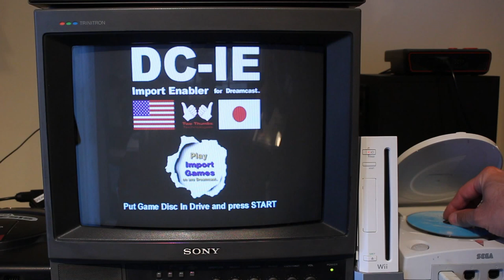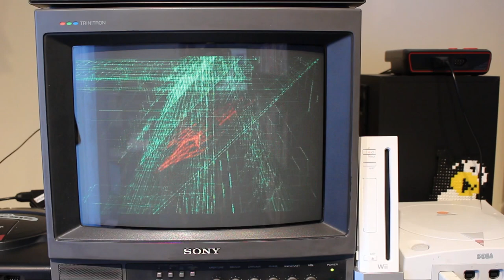Desembalando o Border Down do Dreamcast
17 anos depois do lançamento, consegui um Border Down do Dreamcast, mais um jogo legal pra coleção dos jogos de nave. Surpresa: o jogo estava lacrado e merecia um vídeo dele sendo desembalado e jogado pela primeira vez :). Veja como foi e as impressões desse jogo cult do Dreamcast!

Assine o canal e clique no sininho para receber notificações.